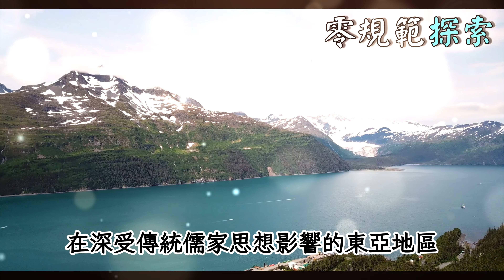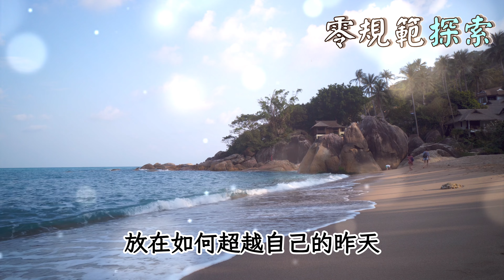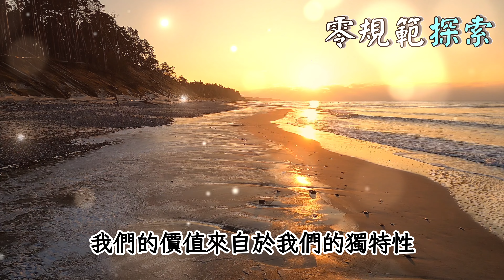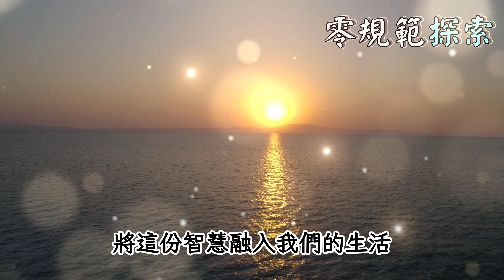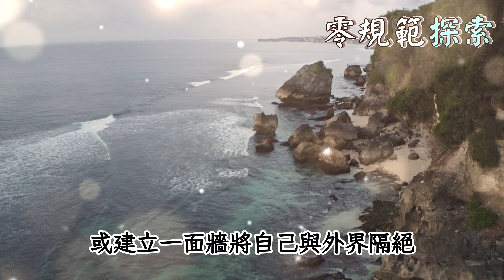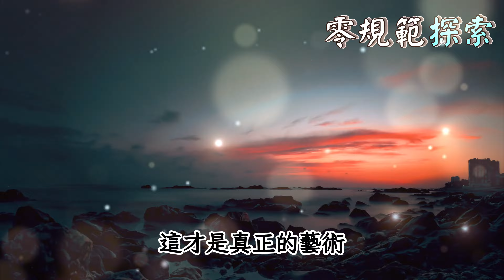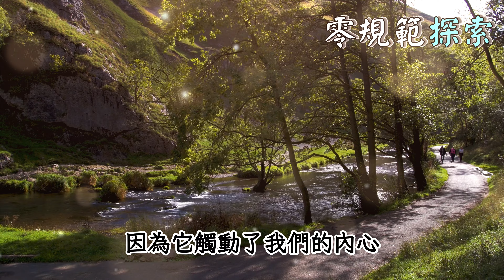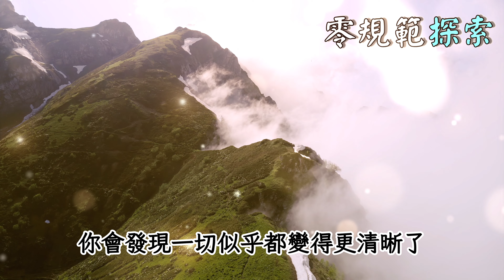高頻率的人從不會對任何人透露真實情況！他們往往遠離這三類人⋯⋯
你是否好奇為何高頻率的人總是保持神秘，從不向他人透露他們的真實情況？有沒有想過，他們可能刻意避開某些類型的人？在這個影片中，我們將深入探討為何這些高頻率的個體選擇保持距離，尤其是遠離那三類特定的人。他們的選擇背後有著怎樣的智慧和策略？這是否與他們維持高頻率有關？他們的生活方式和決策對我們普通人有何啟示？加入我們，一起揭開高頻率的人如何精明地選擇他們的社交圈，以及這背後的深層原因。